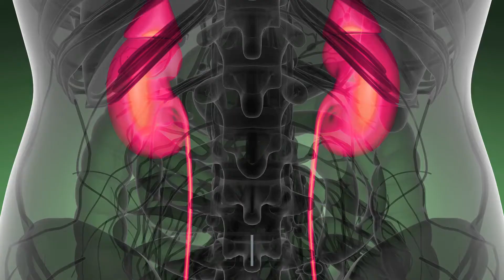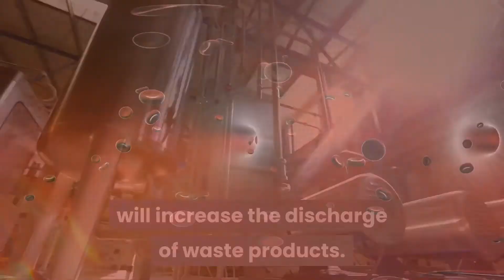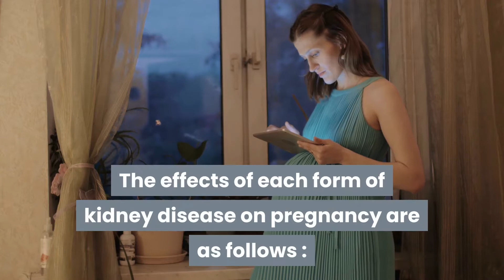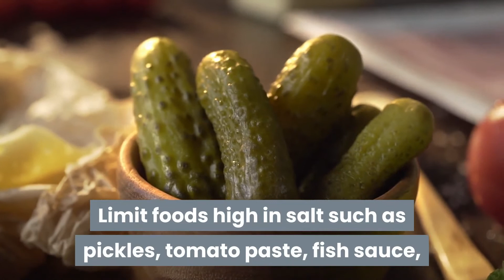Women with nephrotic syndrome during pregnancy | 247nht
Women with nephrotic syndrome during pregnancy - How is nephrotic syndrome treated in pregnancy? | 247nht.com - 247nht

How are pregnant women with nephrotic syndrome treated?
Can dehydration cause proteinuria in pregnancy?
Can I get preeclampsia before 20 weeks?
Can kidney problems cause pregnancy problems?
Can nephrotic syndrome be passed down?
Can you get pregnant with nephrotic syndrome?
Can you live a normal life with nephrotic syndrome?
Does nephrotic syndrome go away?
How do you test for nephrotic syndrome?
How does pre-eclampsia cause nephrotic syndrome?
How is nephrotic syndrome treated in pregnancy?
How old do you have to be to get a kidney biopsy during pregnancy?
How old do you have to be to have a nephrotic syndrome?
Is nephrotic syndrome a disability?
Is preeclampsia a nephrotic syndrome?
What food should be avoided during nephrotic syndrome?
What is the survival rate of nephrotic syndrome?

Women with nephrotic syndrome should consider carefully before becoming pregnant.

Because the kidneys in pregnancy can progress to more severe and cause more dangerous complications during pregnancy.

Changes in the urinary system during pregnancy
Kidney size increases in pregnancy:

In particular, the length of the kidneys increases by about 1cm compared to before pregnancy.

The size of the kidneys will return to normal after birth.

Dilation of kidney and ureter :

Because of fluid retention due to urinary tract obstruction.

This fluid retention is usually mild and it is dilation of kidney and ureter – “physiology” during pregnancy.

However, the stagnation of urine creates favorable conditions for urinary infections and progresses to severe pyelonephritis.

Renal blood flow and glomerular filtration rate in pregnant women increased by 40% compared to normal.

Moreover, these flows increase quite early, right from the first months of pregnancy.

However, this increase in glomerular filtration rate will increase the discharge of waste products.

Since then, blood creatinine levels decreased by 35 to 44% compared to normal values.

At the same time, reduce blood albumin concentration, reduce blood urea and reduce osmotic pressure of plasma.

The amount of water increased about 6-9 liters, of which water is mainly in the extracellular compartment, about 4-6 liters.

During pregnancy plasma volume almost doubled and edema is a normal phenomenon.

Women with nephrotic syndrome during pregnancy

Patients with pre-existing kidney disease should consider before becoming pregnant because the disease causes many dangerous complications in pregnancy.

During pregnancy, the disease will get worse and increase the risk of toxicity, infection, pre-eclampsia, hypertension, miscarriage, premature birth ….

Specifically, the effects of each form of kidney disease on pregnancy are as follows :

Primary nephrotic syndrome:

When the patient completely recovered over 6 months and kidney function returned to normal.

Or just type I kidney failure can still have a normal pregnancy.

7 Days To Drink Less Online Alcohol Reduction Program